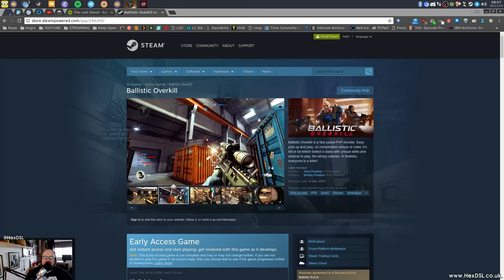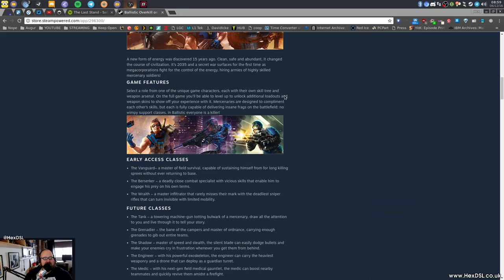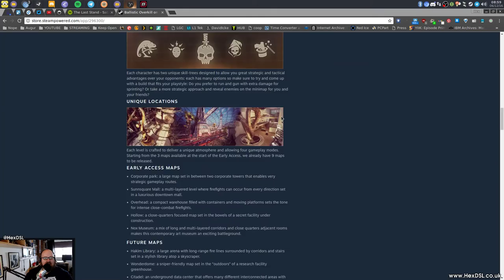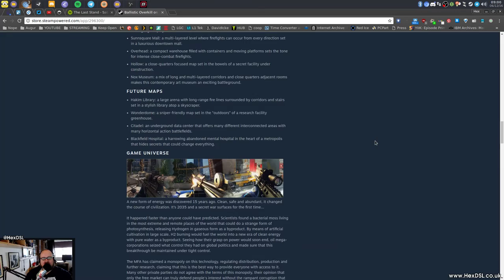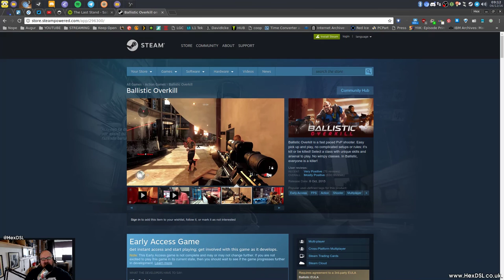Ballistic Overkill - A Linux Game (Early Access)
Ballistic Overkill is an early access shooter that's a solid game with basic but satisfying game-play. looks like its being developed consistently too :)

System Specs:
OS: Antergos Linux (all updates done before video recording)
DE: XFCE
CPU: I5 2500K
RAM: 16GB (Corsair, 1600)
GFX: NVIDIA GTX 970 (NVIDIA Drivers)

An amazon wish list (because someone said i should)